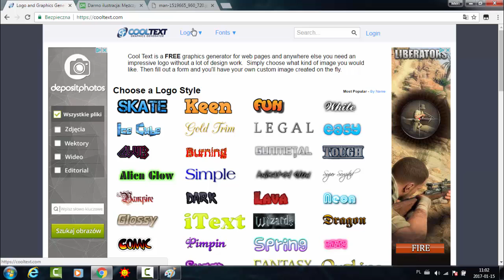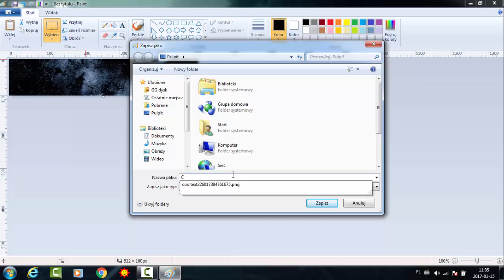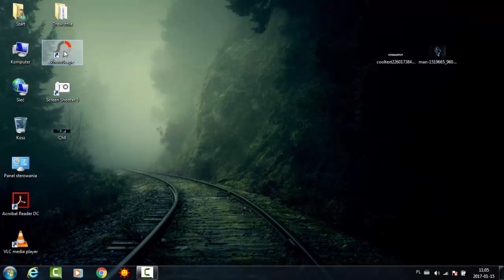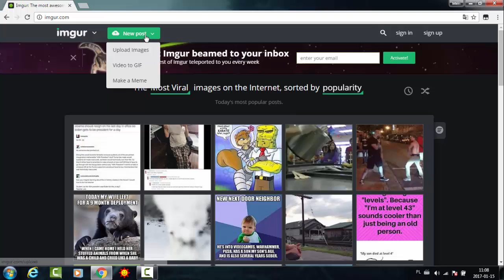Poradnik #3 - Jak zrobić samodzielnie ładne logo/userbar z animacją [PhotoScape]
Po 1. Jeśli po obejrzeniu filmu, nawet za którymś razem, ale umiesz zrobić ładne logo, coś w ten deseń co na filmie, ale niekoniecznie, bo to z filmu miało prawo nie być w twoim guście, to obowiązkowo ZOSTAW SUBA i ŁAPKĘ w GÓRĘ pod tym filmem ;)

PhotoScape 3.7 (Czyli wersja z której korzystam, która jest niezawodna, a na pewno na potrzeby tworzenia grafik ^^ Polecam w 100% :) -

Muzyka - 7Lions- One More Time (Lyric Video)

Ta produkcja powstała, ponieważ tego typu poradniki pokazywane w ten sposób przeze mnie docierają to wielu osób, wiele osób już się nauczyło tworzyć swoje "małe dzieła", a zatem w przyszłości miejmy nadzieję, że zainteresowanie grafikami będzie się poszerzać ;)

Myślę, że tak jak wspomniałem na początku, zostawienie suba i łapki w górę pod tym filmem to jest pokazanie jak wiele osób kocha robić przyjemne rzeczy jaką jest grafika. Jeśli obejrzałeś lub będziesz oglądał dopiero ten film, bo wpierw czytasz opis to pamiętaj, takie filmiki oglądaMY do końca :)